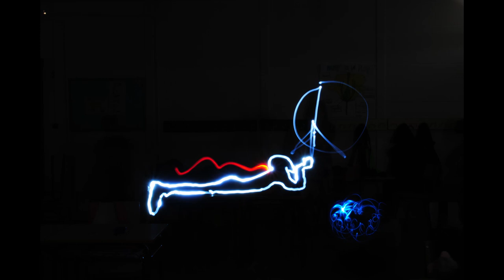Lightpainting. CEIP Valle Inclán. Comunidad de Madrid